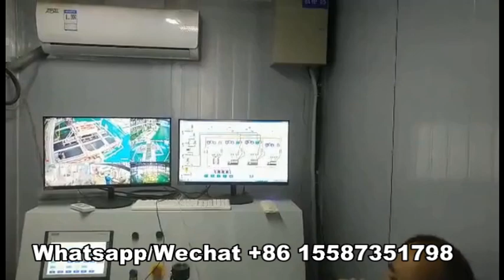Máquina de placas de sulfato de magnésio/Máquina de placas de fibrocimento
A nossa empresa é o maior fabricante de máquina de cartão mgo na China, temos uma rica experiência neste campo ao longo de 20 anos.
Podemos fornecer o sistema completo para fazer placa de mgo / placa de cimento / placa de MgSO etc., alterando a fórmula da tecnologia.

Este projeto adopta o método de fluxo de lama de formação de rolo, através da medição da proporção de matérias-primas, misturador e agitação, formação de rolo, cura primária, desmoldagem, cura secundária, corte e lixamento, inspeção de qualidade e embalagem, etc. processo para completar todo o sistema de produção. Os tipos de produto têm duas séries, placa de tecido não tecido de magnésia, placa de lixamento de magnésia, especificações do produto: （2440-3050） * （1220） * （3-30）mm.
Se você está interessado em nossa máquina, bem-vindo para visitar nossa fábrica!